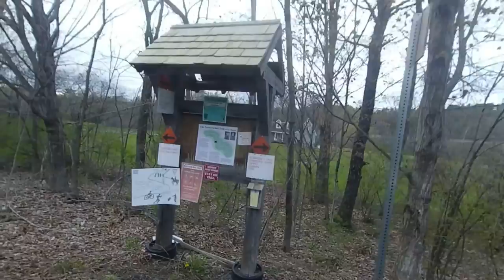Northern Rail Trail Riverside Drive to Bank Street Extension, Lebanon, NH 05-NB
Recorded in May